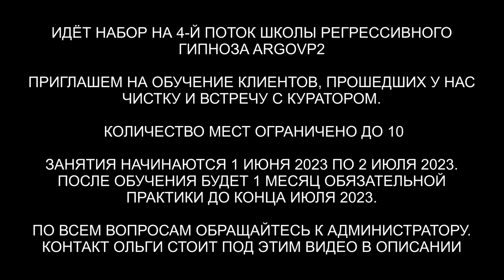Гуманоид | Неупокоенная душа | Визит Куратора и его советы | ARGOVP2 регрессивный гипноз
✅ По вопросам сеансов - администратор Ольга Гуманоид | Неупокоенная душа | Визит Куратора и его советы
00:00 Приветствуем Байбу
00:58 Два воздействия
01:22 Гуманоид возмущается
02:16 Как вошёл Гуманоид
04:40 Реверс энергий
05:24 Радость и свобода
05:54 Ли на связи
06:25 Неупокоенная Душа
07:21 Лейла и рак
08:26 Открываем портал в чистилище
09:10 Проверяем по частотам
10:12 Заправляем энергиями
10:39 Куратор Байбы
11:15 Эрик объясняет своей подопечной про энергии
13:21 Подарок для Куратора
14:20 Как встреча Байбе